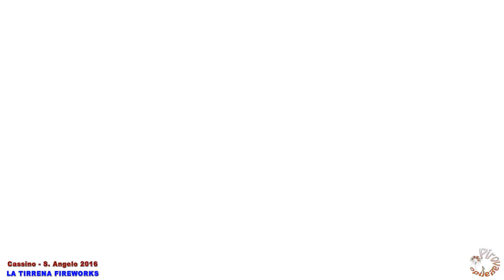CASSINO (Fr) - MARIA Ss. della PIETA' 2016 - LA TIRRENA FIREWORKS da Mondragone (Ce)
Cassino (Fr) - Località Sant'Angelo in Theodice, 8 Maggio 2016
Festeggiamenti in onore di MARIA SANTISSIMA della PIETA'

Spettacolo Pirotecnico Notturno:
LA TIRRENA FIREWORKS dei F.lli Ferraro da Mondragone (Ce)